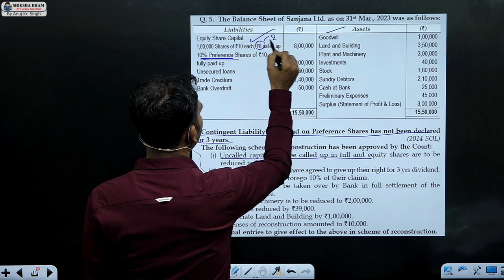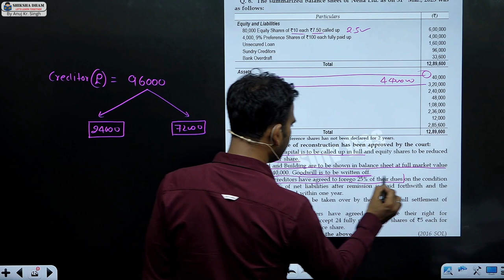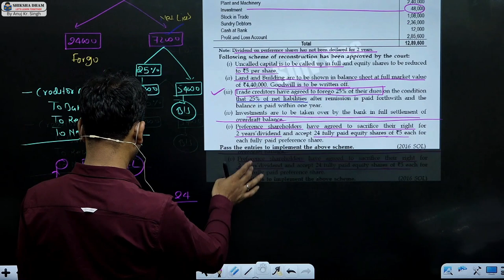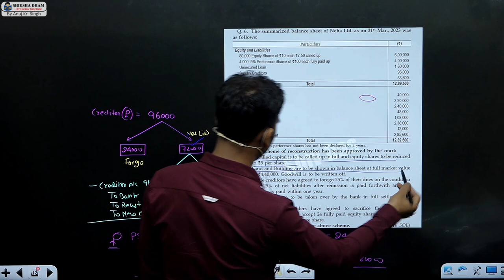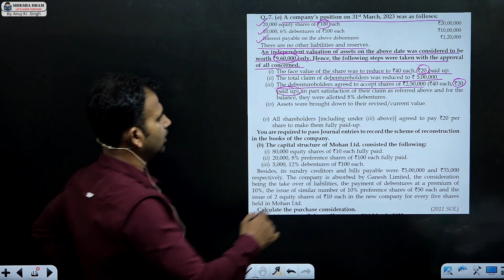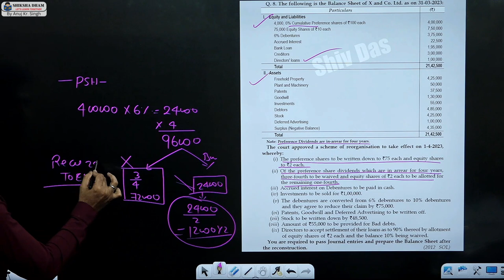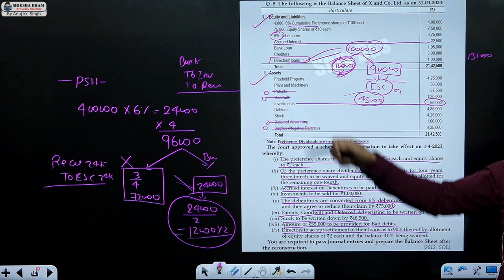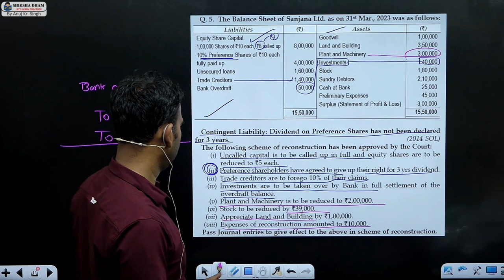corporate a/c for bcom / internal reconstruction / part 5 / du / sol / b.com / by anuj sir